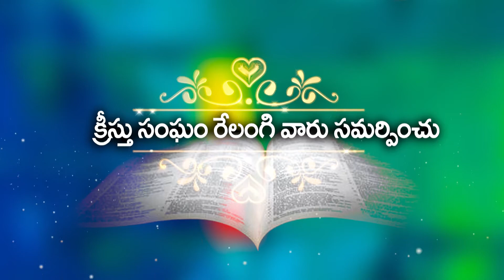దేవుని యెదుట మానవుని క్రియలు // Bro Sai // 21 02 2020 P1